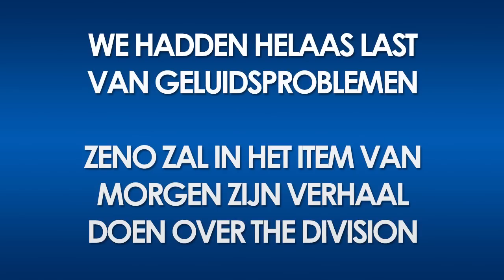Gamescom 2014 - Dag 4: Call of Duty: Advanced Warfare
Donderdag is zoals altijd de eerste dag waarop consumenten de beursvloer van de Gamescom mogen betreden. Op deze dag hebben wij de drukte getrotseerd, Call of Duty: Advanced Warfare gespeeld en The Division gezien. Ook geven we je een indruk van wat er "behind closed doors" gebeurt.